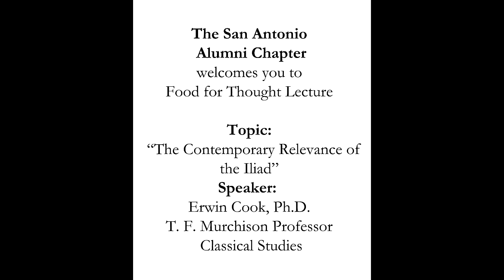Trinity University Food For Thought - Edwin Cook, Ph.D.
Trinity University
San Antonio Alumni Chapter
Food for Thought Lecture